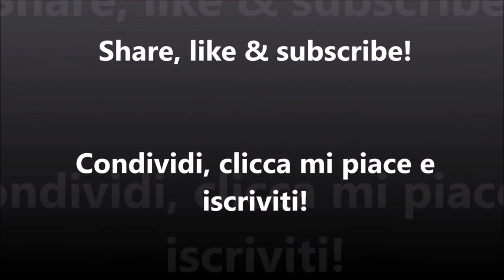Trasformo un trucco leggero da giorno in un trucco da sera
Per rimanere sempre aggionati sulle mie attività seguimi anche su Instagram: @_candy_sam_
Seguimi anche su Tik Tok: @_candy_sam_

Prodotti in ordine di apparizione:

The Universal Fondation effetto pelle nuda 03N - Astra
Correttore Camouflage in 010 Ivory -Catrice
Insta Anti-age, il Corretttore Antietà in Nude -Maybelline
Sun Club matt bronzing powder for lighter skin - Essence
Correttore Liquid Camouflage in 010 Porcellain - Catrice
Velvet Skin Loose Powder Polvere di riso - Astra
Palette Glam 101 - Sheglam
Matita sopracciglia Geisha Brows in 02 ash blonde - Astra
Matita Wonderproof Eye Pencil in 100 Extreme Black - Wycon
Mascara Lash Princess False Lash Effect - Essence
Blush Box in 020 Glistening Pink - Catrice
Highlight Illuminante H104 Moon - Obsession Makeup London
Matita labbra Stay 8h Lipliner in 07 I'm shooked -Essence
Rossetto liquido Hypnotize in 05 Influencer
Rossetto Liquido Matte in Momojo 3,00 euro